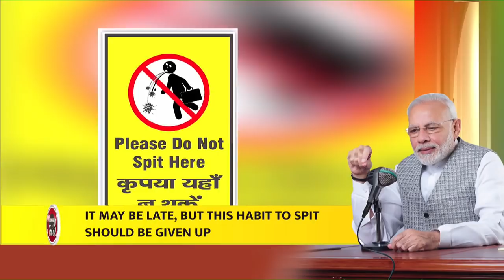Cover your face with home-made masks, avoid spitting to contain virus spread: PM Modi